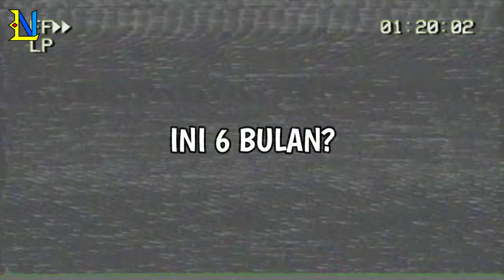Animasi Lucu Wielino INO Dan Even 1344 Review Map Subsriber #14 Part 1